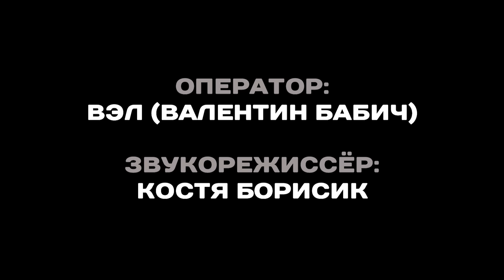АНЯ ПОКРОВ ОТВЕЧАЕТ НА ТЕ ЖЕ ВОПРОСЫ 3 ГОДА СПУСТЯ | Несусвет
Привет! Это второй выпуск формата "ответы на те же вопросы n лет спустя" и сегодня у нас в гостях Анька Покров! Мы задали ей те же вопросы, на которые только-только ворвавшаяся в медиасферу Аня отвечала в 2020 году. Прям слово в слово. Давайте вместе фиксировать, насколько сильно может поменяться человек и мир вокруг него за такой короткий период. Погнали!

ТАЙМКОДЫ:

00:12 | ИНТРО
01:04 | Как Аня Покров поменялась за 3 года?
01:24 | У тебя есть комплексы? Как ты с ними борешься?
04:04 | ТОП-3 вещи, которые тебя бесят?
06:02 | ТОП-3 вещи, которые ты любишь?
08:03 | Планируешь ли ты дальше заниматься музыкой?
10:57 | Куда уходит твой заработок?
13:21 | Когда закончится ДримТим?
15:31 | "Обидно, что мы всё просрали вот так"
17:20 | Сколько денег нужно, чтобы жить так, как ты сейчас живёшь?
19:22 | Твоя самая главная мечта?
21:10 | Самое главное в жизни - это?
22:52 | Рефлексируем изменения, которые произошли с Аней за 3 года
24:48 | РОЗЫГРЫШ воздушного Авокадо с автографом Ани Покров!